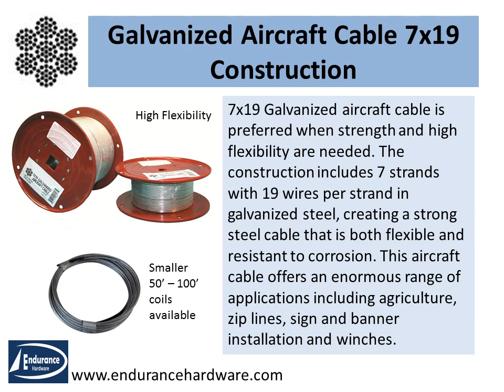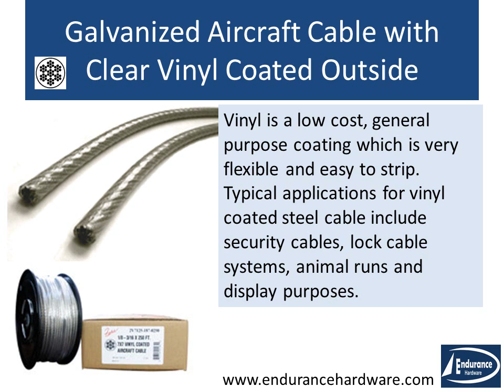Aircraft Cable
What is Aircraft Cable? Although commonly called aircraft cable, it's not intended for aircraft use. Our aircraft cable is used in a wide variety of applications including fencing, ropes courses, railings, theatrical rigging, exercise equipment, construction, agriculture, winch lines, garage doors and signage.